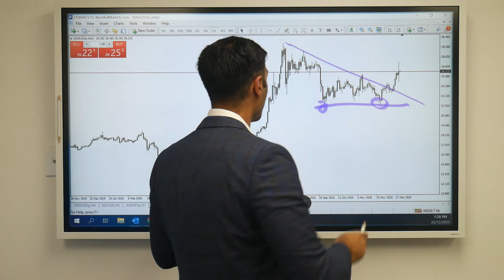Could Silver retest $30? 22-12-20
Another video by Anish, who is pretty bullish on metals, especially heading into 2021.

A recent break out above $26 per oz has really helped bullish bias increase around the shiny metal, which has been somewhat catching up to Gold's demand and fundamentally a long play for next year, however, also good to be cautious of a retest back in the wedge, although signs from this support are pointing towards another test of the $30 high.

Happy trading